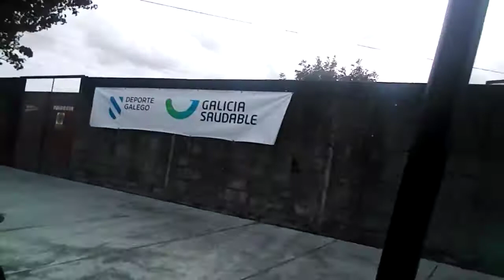Approach and arriving at Pontevedra from Vigo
Pontevedra is a city and municipality of Spain, capital of the homonymous province. It is located in the northwest of the Iberian Peninsula, in the autonomous community of Galicia.It is an administrative, monumental, tourist and services city; city ​​of art and history, has a historic center that, after Santiago de Compostela, is the most important in Galicia. In November 2014 it was awarded the UN-Habitat world award, delivered in Dubai, which It is recognized as one of the most comfortable European cities to live in, especially in terms of urban quality, mobility and accessibility. In 2015 it was awarded the Center for Active urban excellence award for the same reason Design in New York City14 and the 2015 Euro-China Smart Mobility City award in Hong Kong. The urban model of Pontevedra arouses interest in France, Italy, Portugal, China, Mexico and Korea, among other countries. The city has become a model at national and international level.The municipality had a registered population of 82,802 inhabitants (INE 2018) being the second most populated municipality in its province, after Vigo. Pontevedra is the head of the Pontevedra region and of an agglomeration around the Pontevedra estuary that constitutes the metropolitan area of ​​Pontevedra with other neighboring municipalities. The metropolitan area of ​​Pontevedra is formed in addition to the provincial capital by the municipalities of Poyo, Marín, Sangenjo, Cotobad, Vilaboa, Sotomayor, Puentecaldelas and Campo Lameiro. To these, due to their relationship with the city, the municipality of Bueu, Also in the Pontevedra estuary, and the neighboring municipalities of Barro and La Lama, belonging to the Pontevedra region, with which the population of the Metropolitan Area amounts to 188,245 inhabitants. According to the Galician Institute of Statistics ( IGE) that of the capital of Pontevedra is the only Galician urban area that will grow in inhabitants in nine years from now (2023). Pontevedra has been at the forefront of demographic growth in Galicia during the crisis and continuously increases its population in the face of loss of inhabitants or stagnation of the other large Galician cities. Among the large Galician cities, it is the one with the highest number of children and the youngest population, with an age mean of 42.9 years The municipal term limits to the north with those of Barro and Moraña, to the northeast with Campo Lameiro, to the east with Cotobad, to the southeast with Puentecaldelas, to the south with Sotomayor, to the southwest with Vilaboa and Marín , to the west with the Atlantic Ocean (Ría de Pontevedra) and the municipality of Poyo, to the northwest with the municipality of Meis. To the south, at the point of El Castillo, the small island of Medal, Insuiña or del Castillo is also part of its municipal area. It is located on the left bank of the Lérez river, in an estuary, at the mouth of the Lérez river in the Pontevedra estuary. It is also known as the City of Lérez.